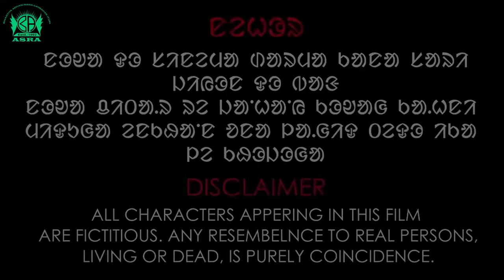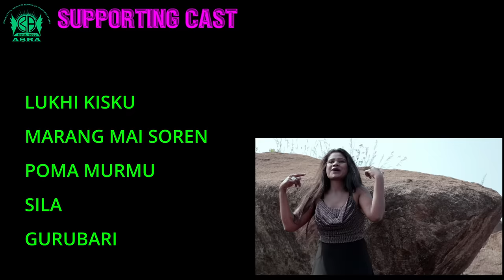BHITAR BONGA Santhali Film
Welcome to Bangi Asra Trust Official YouTube Channel
Ready for offers and cooperation

1.Amar Jai Soren (Treasurer cum Manager)
2.Ishwar Soren (Secretary)
Address
VILL-BALIJURI, P.O:KALIKAPR, P.S: POTKA, DIST: EAST SINGHBHUM(JH)